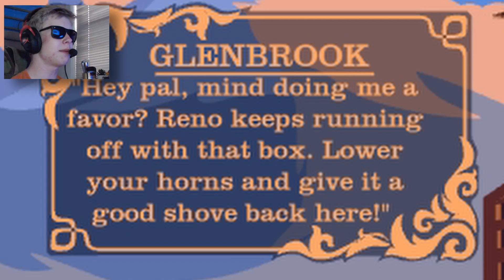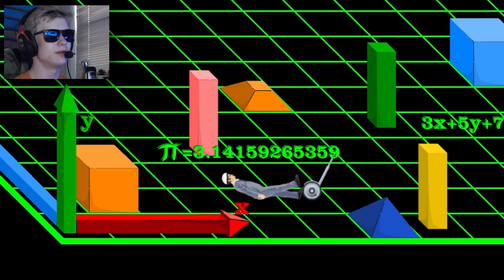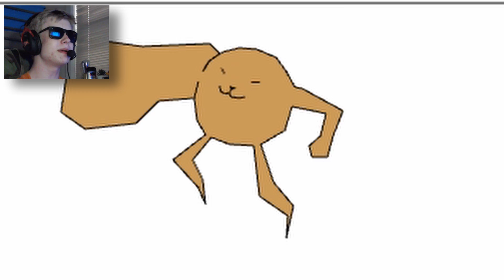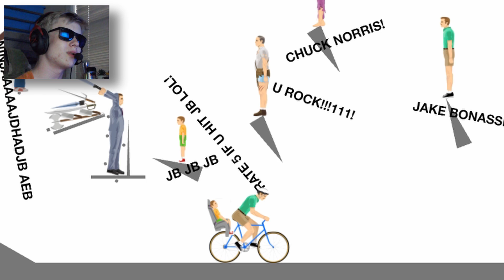I BROKE MATH: igelknytt Happy Wheels Let's Play #10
i got no igelknytt fartart because i got the asburgers, so i improvised and now everyone will think i am chinese ripoff of pewdiepie from 10 years ago but this is the most fun i have ever had with youtube.

no hard feelings, right?